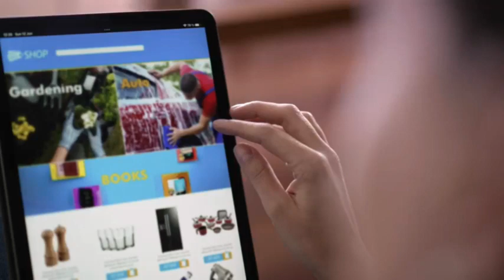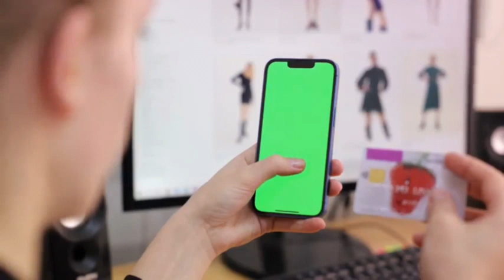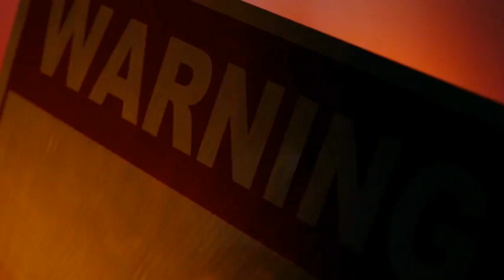Beware of Online Scams Too Good to be True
Fraudulent websites or sellers offer products at too-good-to-be-true prices. They may never deliver the goods, send counterfeit items, or steal credit card information.